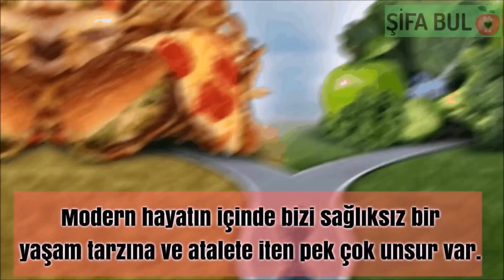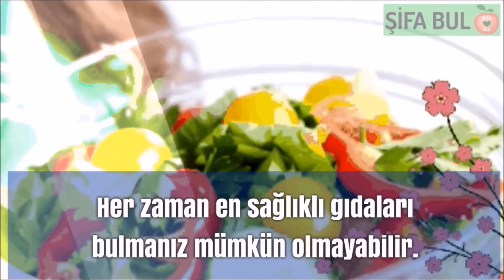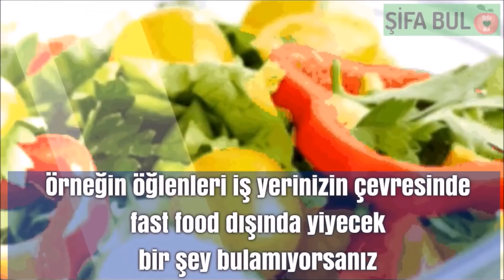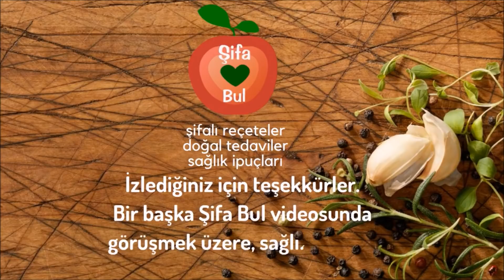HAYATINIZI KÖKTEN DEĞİŞTİRECEK 7 SAĞLIKLI ALIŞKANLIK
Modern hayatın içinde bizi sağlıksız bir yaşam tarzına ve atalete iten pek çok unsur var. Bunların çoğu içinde hapis olduğumuz alışkanlıklardan geliyor. Kanepeye uzanıp saatlerce TV izlemek ve yüksek kalorili atıştırmalıklar modern zamanların kötü alışkanlıklardan sadece bir kaçı. Bunları bırakmak bazen düşündüğünüzden de zor olabiliyor.
Daha sağlıklı ve mutlu bir yaşam gün be gün uğraşarak elde edebileceğiniz bir şey. En önemli adım ise sizi daha sağlıklı yapacak alışkanlıklar edinmek ve onları büyütürken diğer kötü alışkanlıkların yerine geçmelerini sağlamak. Her gün bir şey daha yapmaya çalışmak yeni bir alışkanlık elde etmenin harika bir yoludur. En nihayetinde en büyük başarılar bile küçük bir adımla başlar.
İsterseniz sağlıklı insanların benimsediği alışkanlıklardan bazılarına hep birlikte göz atalım.

1. Günde mutlaka bir bardak limonlu su için
2. Gün içinde sadece su için
3. Her gün bir öğünü çok sağlıklı yiyin
4. Sosyal bağlantılarınızı kaybetmeyin
5. İş yerinde saat başı masadan kalkıp yürüyün
6. Her gün en az 10 dakika spor yapın
7. Yatmadan önce tüm ekranlarla ilişkinizi kesin